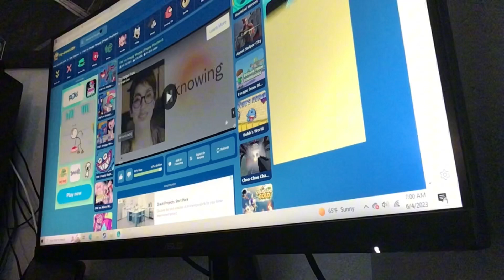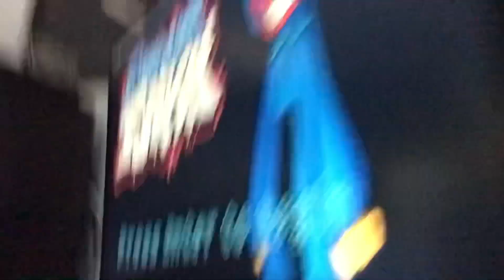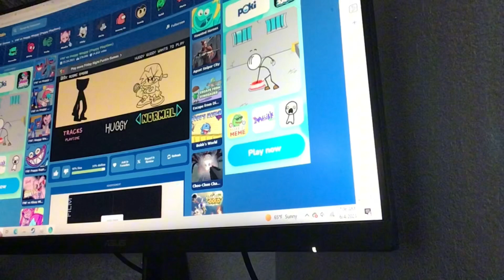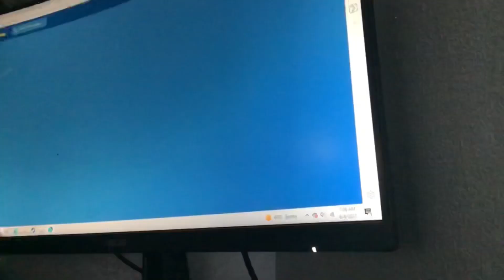Whatever Igor play’s Friday night funkin huggy wuggy mod